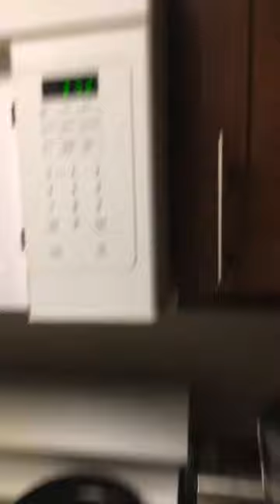Eating chicken and waffles